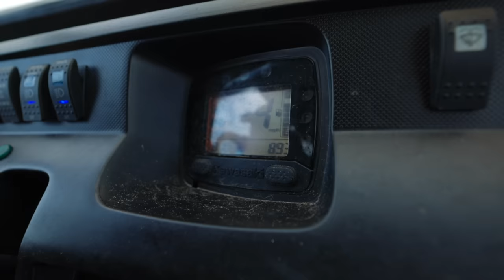I’VE ARIVED AT WESTON BEACH RACE 2023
We have arrived!! First time here racing since 2019 and i cant wait to get stuck in!

Bill